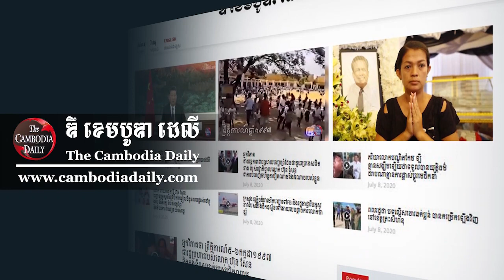បទវិភាគ៖ តើ​អ្វី​ជា​បុព្វហេតុ​ដែល​នាំ​ឱ្យ​លោក កឹម សុខា ប្រកាន់​យក​នយោបាយ​អហិង្សា?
ក្នុង​ពេល​បច្ចុប្បន្ន​នេះ លោក កឹម សុខា គឺ​មេដឹកនាំ​នយោបាយ​មួយ​រូប​ដែល​កំពុង​រង​សម្ពាធ​ពី​គណបក្ស​កាន់​អំណាច​ក្នុង​ការ​រឹតត្បិត​សិទ្ធិ​សេរីភាព និង​រង​សម្ពាធ​ពី​អតីត​សហការី​ក្នុង​ការ​ជំរុញ​ឲ្យ​លោក​សុំ​សិទ្ធិ​ធ្វើ​នយោបាយ​ពី​លោក ហ៊ុន សែន ដូច​ពួកគេ ដើម្បី​ចូលរួម​ប្រកួត​បោះឆ្នោត​នា​ពេល​ខាងមុខ។